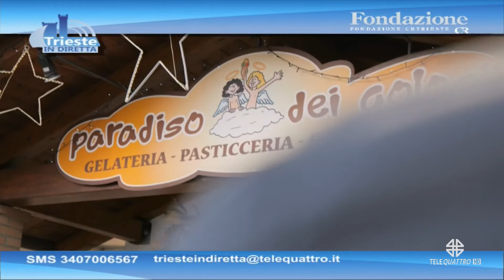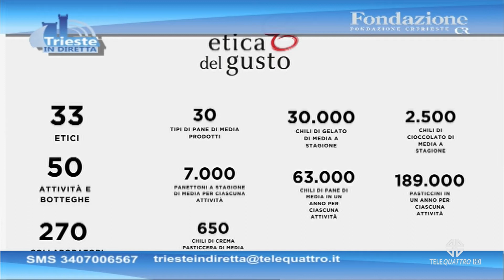TRIESTE IN DIRETTA | 22/11/2022